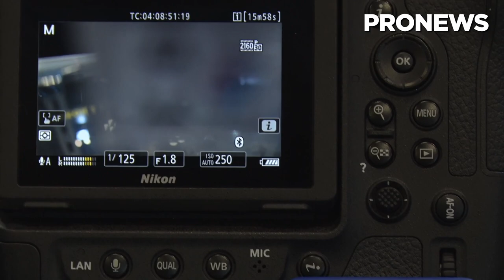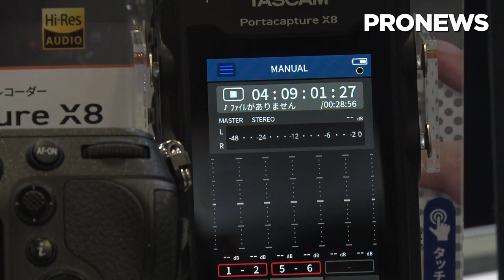[Inter BEE 2022] Nikon brand new cinematic 8k camera